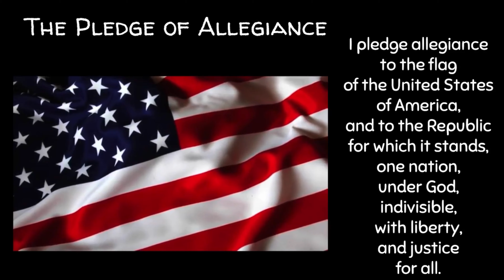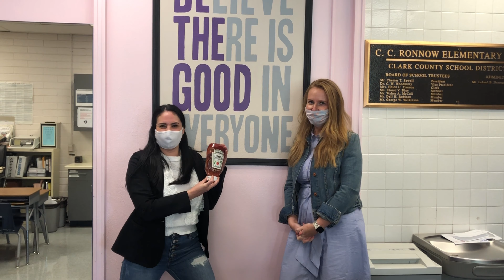Thursday Oct 1 2020